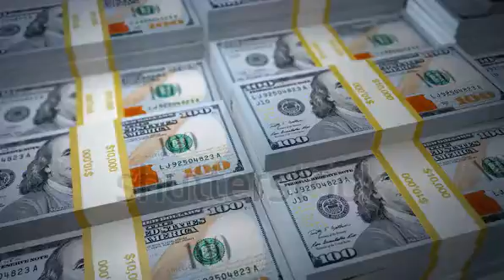make money watching video online